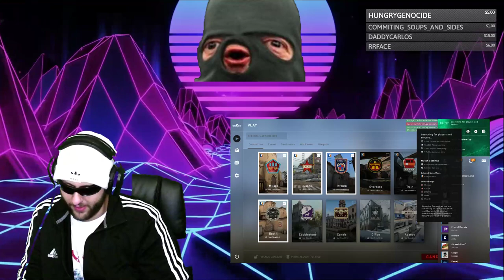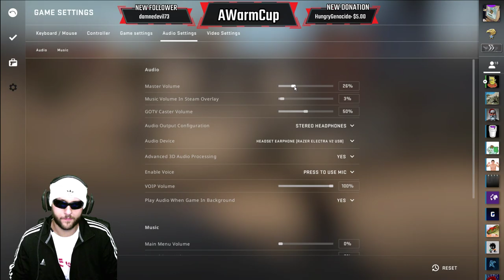Heavy Slavic Breathing